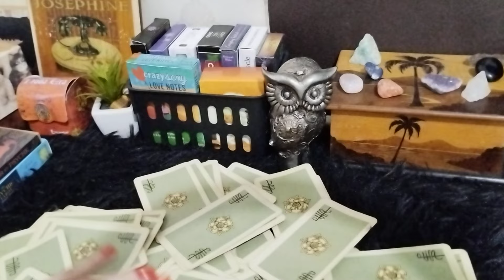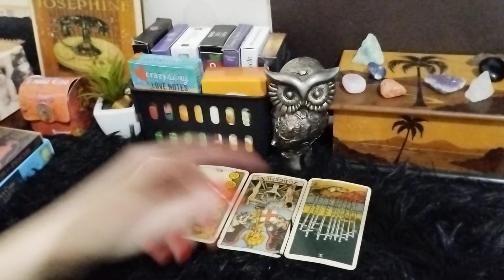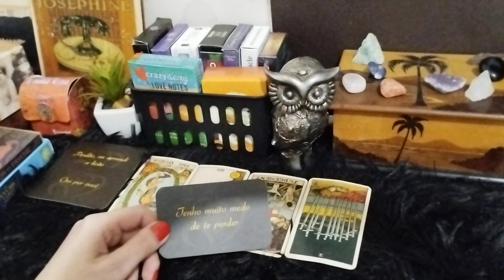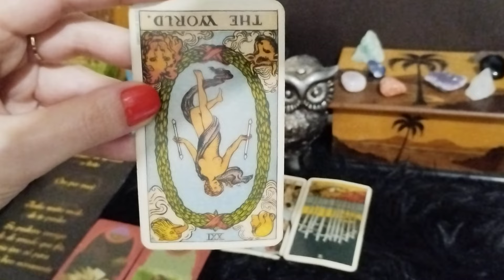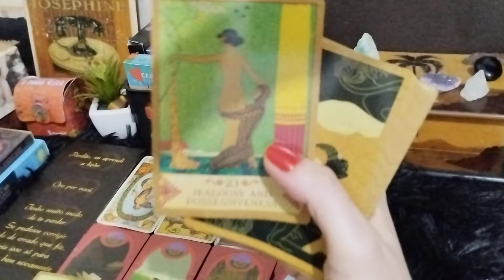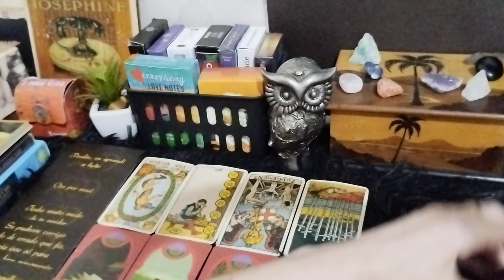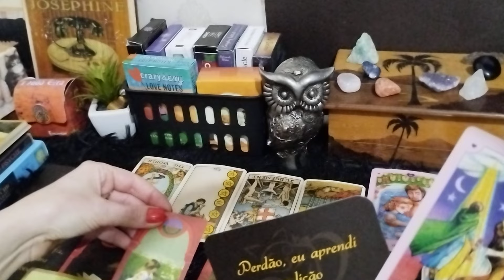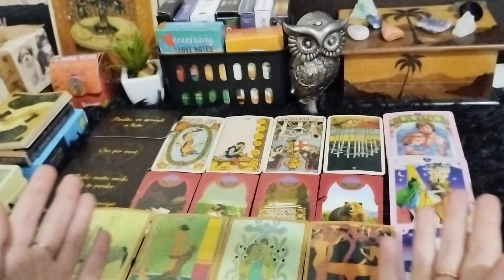SABADÃO DA ❤️‍🔥💋 TEM UM ALECRIM CIUMENTO AQUI ❤️VENHA SABER +! 👀